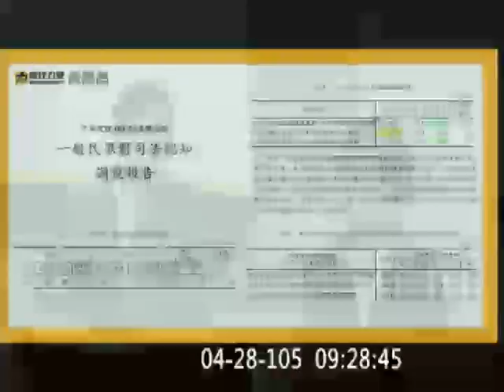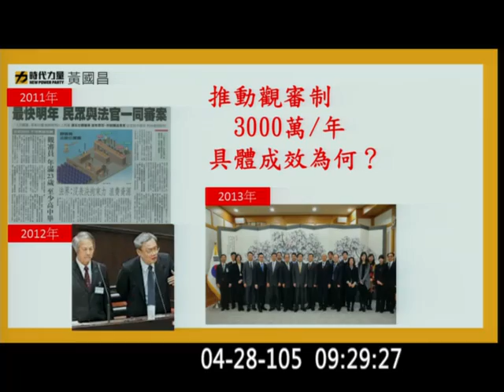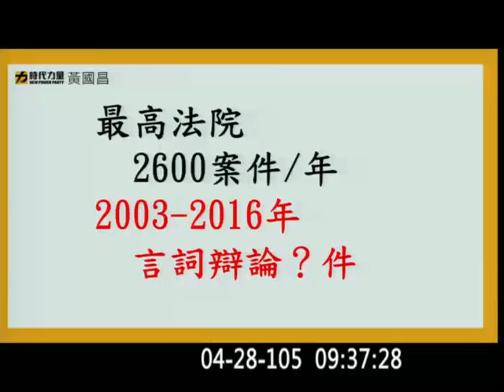20160428 黃國昌 人民參與審判制度 觀審 參審 陪審 最高法院行言詞辯論實況 民訴474 司法改革 決算審核 財政 【立法院演哪齣？】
司法院 副秘書長 張瓊文
最高法院 院長 鄭玉山